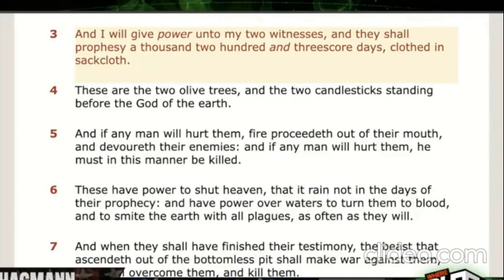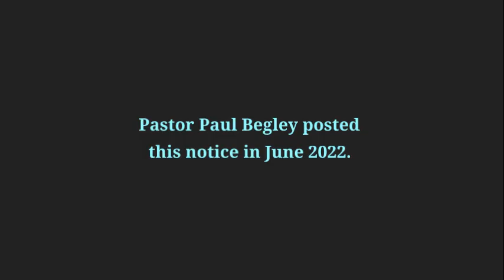Part 3/3: The 2 Witnesses in Revelation 11 are here! More evidence!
2) Part 2/3: The 2 Witnesses in Revelation 11 are here! Prophetic Dreams announcing their arrival!
4) STEVE QUAYLE: The Two Witnesses in Revelation Ch. 11 are in Jerusalem! Enoch and Elijah!